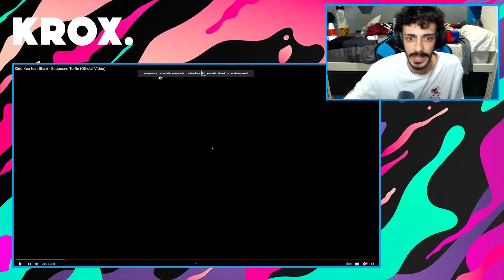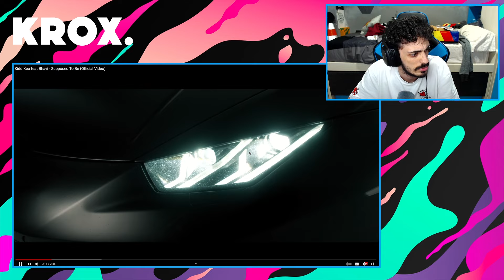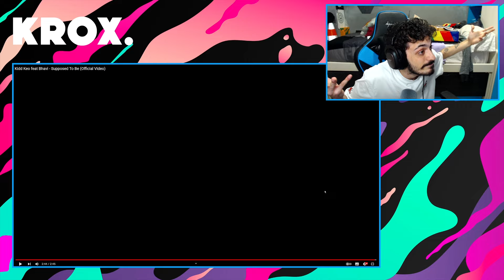KROX REACCIONA a Kidd Keo feat Bhavi - Supposed To Be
MI CANCIÓN

MI PC:

Caja: Cooler Master MasterBox Q300P
Refrigeración: NZXT Kraken X52 240mm
Procesador: Intel Core i7-9700k
RAM: Corsair Vengeance LPX DDR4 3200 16GB
PLACA: Asus Prime B365M-A
FUENTE: Corsair RM850X V2 850W 80 Plus Gold Modular
GPU: MSI GeForce RTX 2060 Ventus OC 6GB